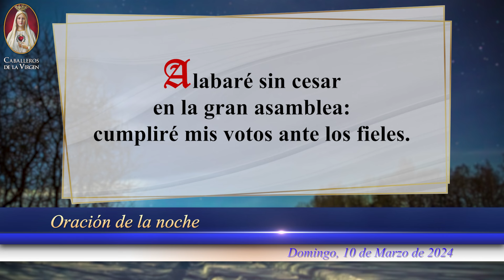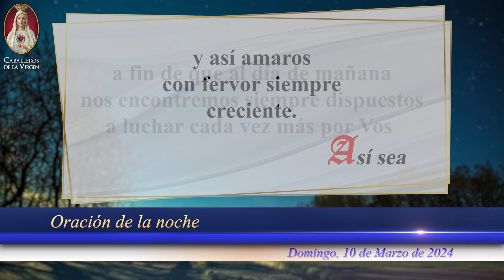Oración Católica de la Noche de hoy Domingo 10 de Marzo de 2024 🕯️ Caballeros de la Virgen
🌞 ¡Bienvenidos a otro día lleno de bendiciones con la Oración de la Noche de hoy, Domingo 10 de Marzo de 2024! 🙏